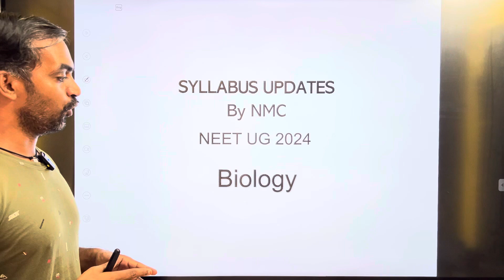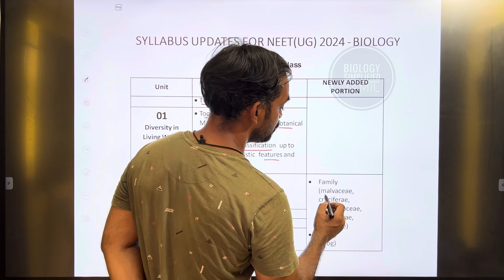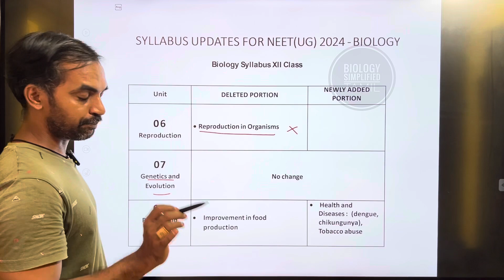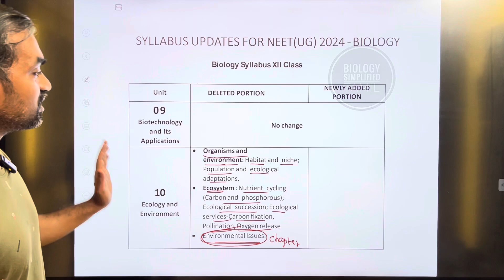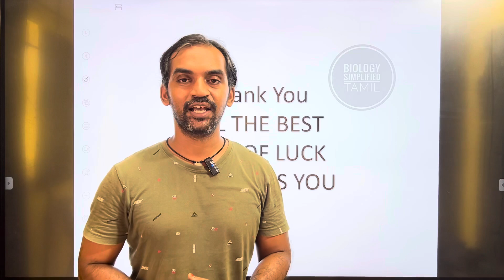Biology Deleted Portions | NEET 2024 Reduced syllabus